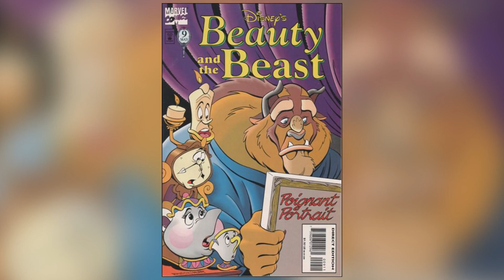Belle's Full Story | Beauty and the Beast: Discovering Disney Princesses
Isaac discusses Belle’s full story by examining her original tales, her background and how she affected Disney and the world.

MOVIE LINKS:
Beauty and the Beast
Beauty and the Beast (2017)
Beauty and the Beast The Enchanted Christmas

Belle is my favorite Disney princess to date, so there’s a lot of pressure to make a great video! In Walt Disney’s classic Beauty and the Beast from 1991, Belle grew upon the redefined Disney Princess. Like Ariel before her, Belle longed for adventure. Not only was she looking for a life beyond herself, but she also stood up for herself and was an intelligent, well read woman. These were characteristics audiences had never seen out of one of Disney’s princesses before. Belle continued to bring the modern princess into reality.

“Beauty and the Beast” & “Beast Lets Belle Go” by Alan Menken

Movie:Beauty and the Beast